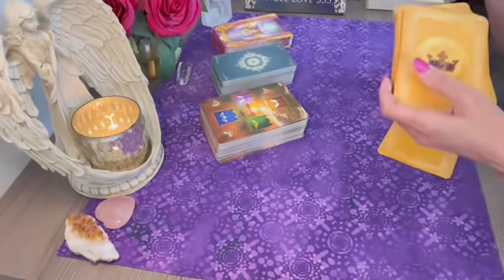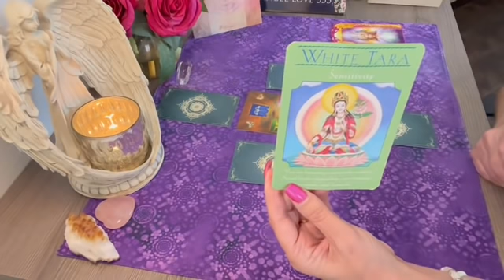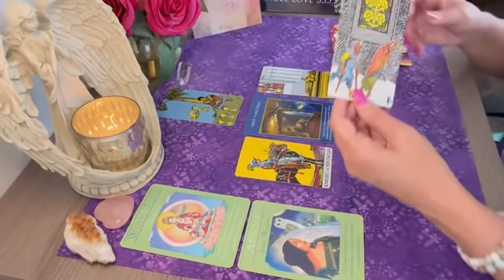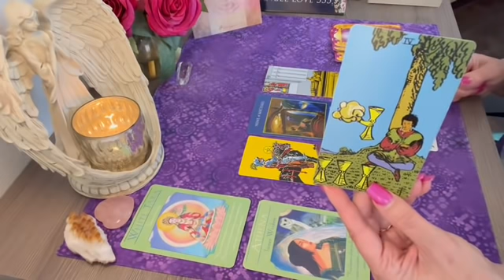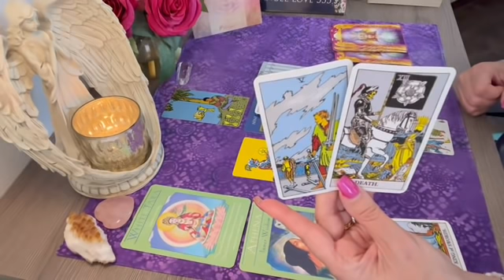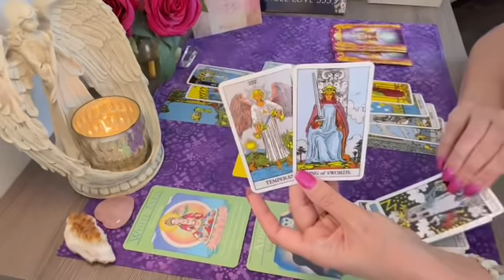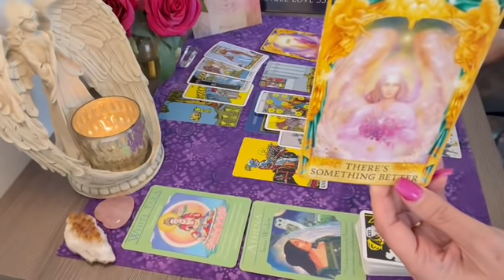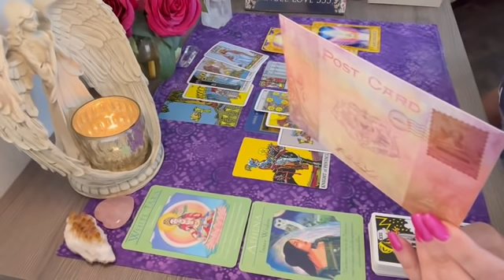Aries UNEXPECTEDLY, you will learn the TRUTH! 💖✨Spirit & Angel Messages Tarot Reading